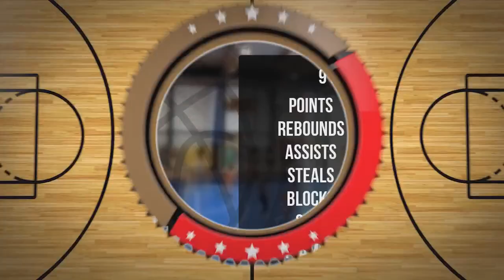Szymon Zaręba Player Mixtape DC86 Brzesko 2023